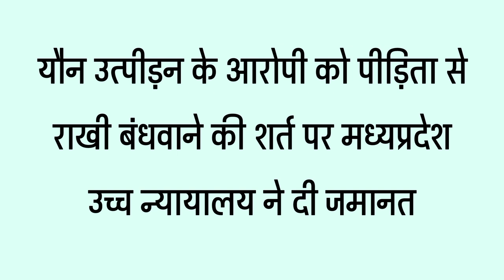राखी बंधवाने पर जमानत bail on sexual harassment, Latest judgements of supreme court.section 354 IPC